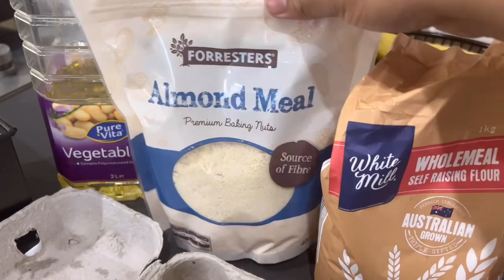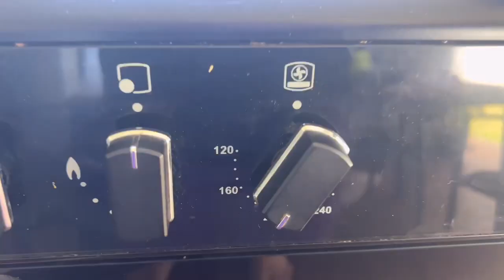Easy and tasty Banana bread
Super soft and moist cake. Healthy version.

Keep the bananas in the freezer for two days for the best result.

Everyone, pls try it and let me know the feed back. Thank you 🙏